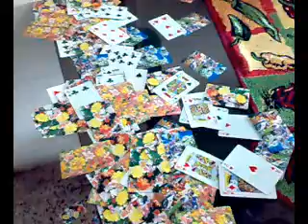card house.02 by Rahul. commentary by Shailen.030811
More Quality Time with my son, Rahul. we had a good time building card houses... Rahul was trying his hand at building...and I was entrusted with the job of running commentary. it was good fun !!!